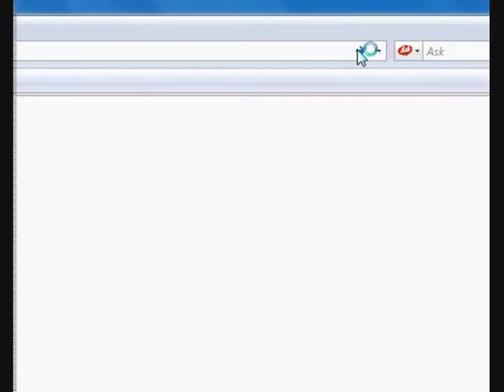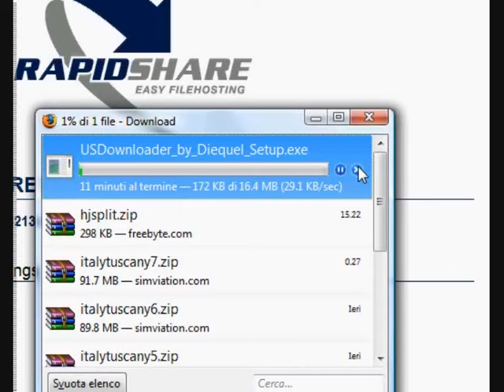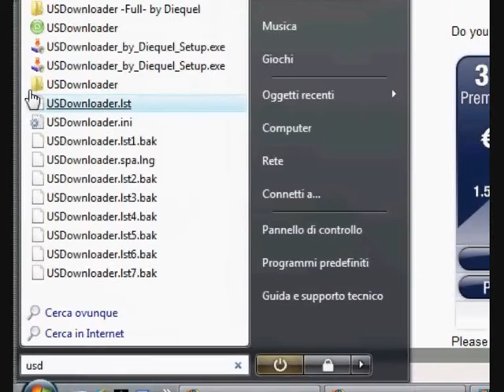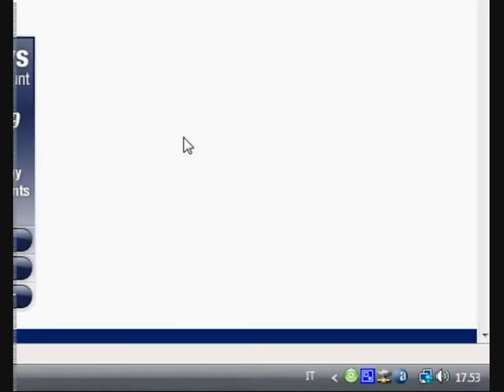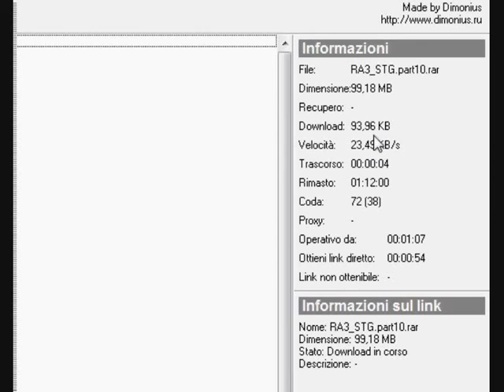Tutorial Usdownloader-Megaupload FIX 2009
sorry for the typos^^
 scuse me for my bad inglish